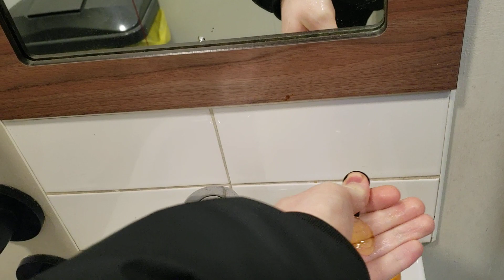Xinda GSQ250A (Eterna SSHDA-2500) ♿ @ Dobbies - Speke, Liverpool - Retake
I just decided to retake this dryer as I was here and I was due a Retake.

This is one of the healthier sounding units though the sensor was dodgy compared to last time I was here. Not as bad as the GSQ250A at Pizza Hut at Liverpool ONE, I couldn't even use it for a suitable period of time.

Thats all I have to say.

RADAR Key Required?: No
Serial Number: Unknown
Date When Manufactured: 21st Week of 2011
Personal Rating: 2.5/10